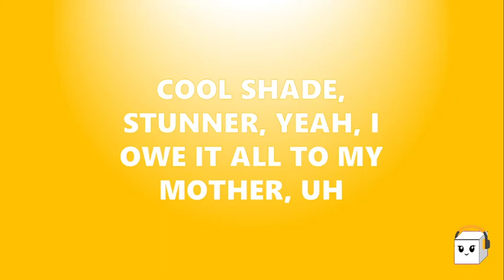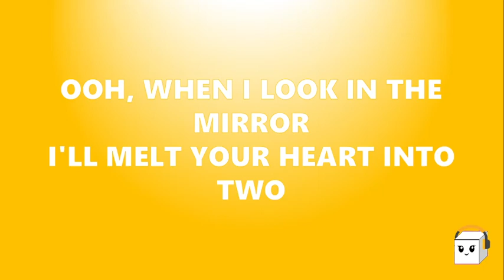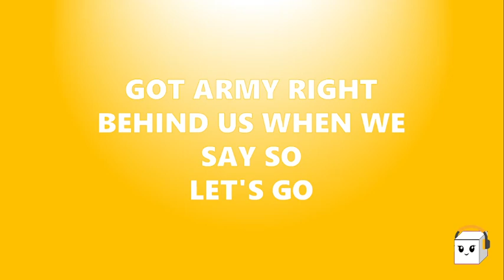BTS - Butter (Lyrics)